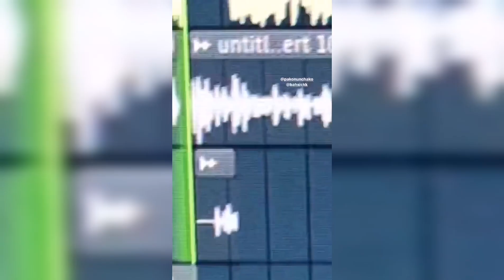pako x aleshen - NNUTZ3 (?) prod. BAHsick (SNIPPET)